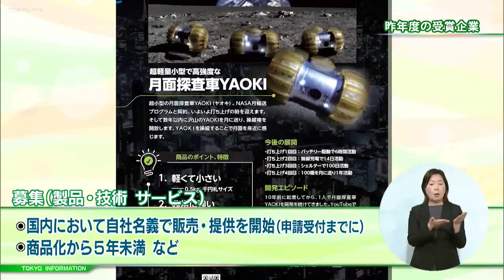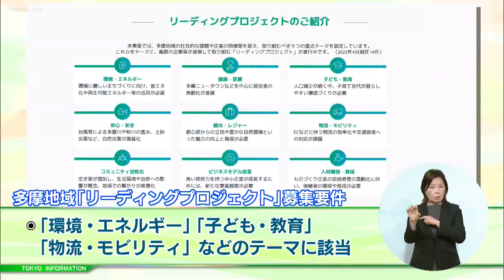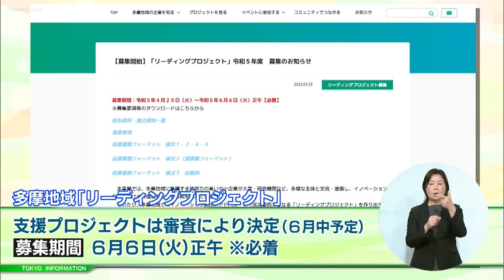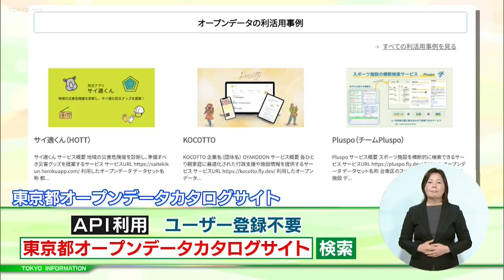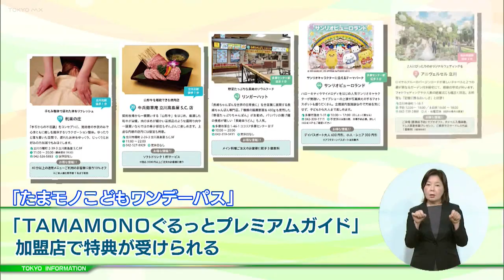東京インフォメーション 2023年4月26日放送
■「東京都ベンチャー技術大賞」募集
■多摩地域「リーディングプロジェクト」
■“オープンデータ”APIで提供開始
■GWの「たまモノこどもワンデーパス」